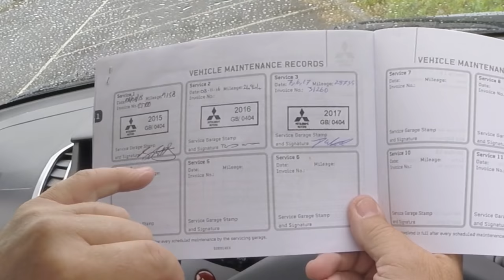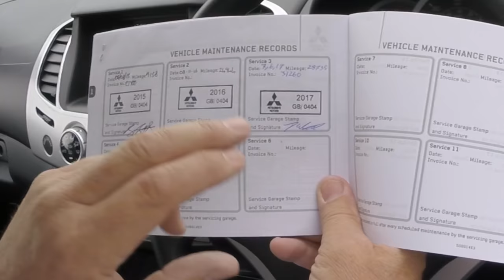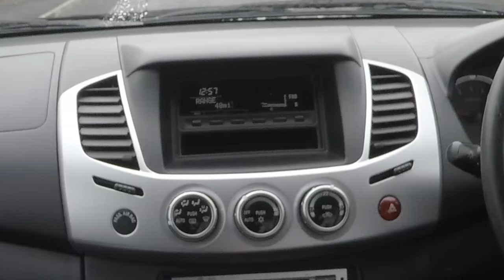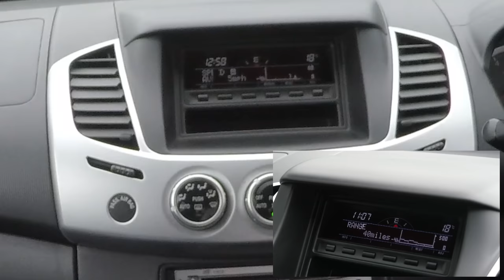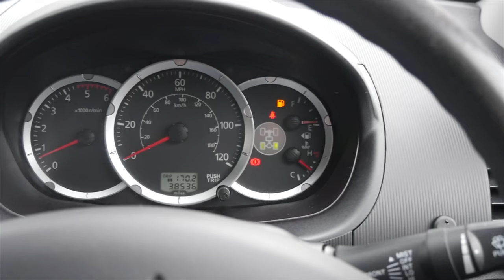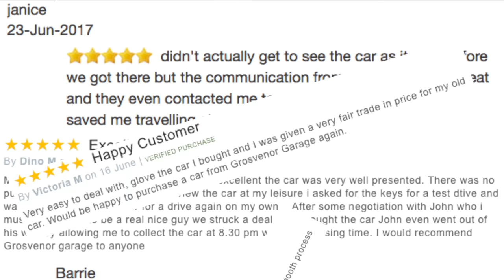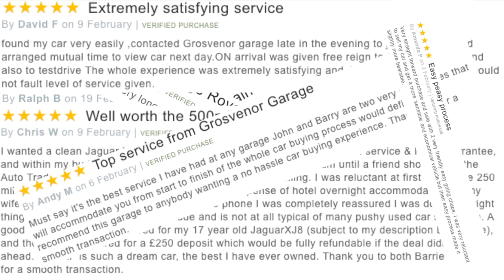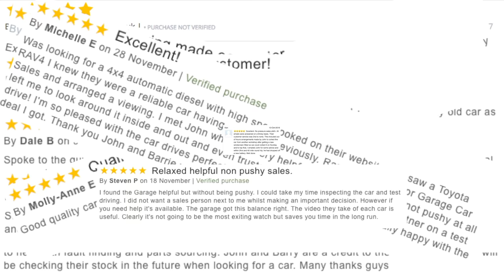2014 Mitsubishi L200 2 5 DI D Trojan Double Cab Pickup | Review and Test Drive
Review and Virtual Video Test Drive In Our 2014 Mitsubishi L200 2 5 DI D Trojan Double Cab Pickup 4W